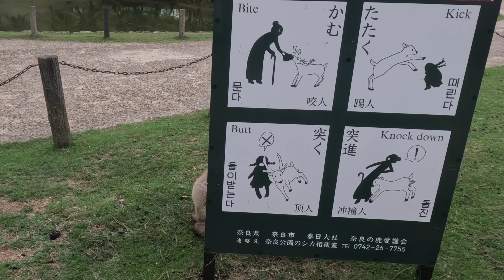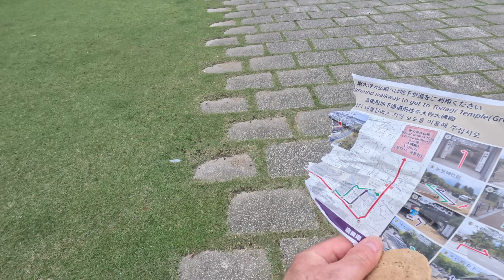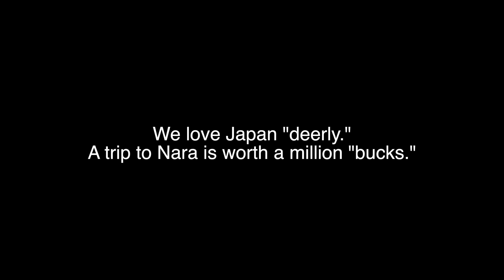Nara Park's Adorable Deer at Todaiji Temple: Bowing for Cookies!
3/5: 🦌 Uncover the charm of Nara Park's perfect deer at the Todaiji Temple! Watch these adorable creatures showcase their impeccable bowing skills in exchange for delicious cookies. 🍪 Join us on this heartwarming adventure, sharing moments of joy and sweetness with the friendly Nara deer. Don't miss out on the cuteness overload and cookie-loving frenzy!

揭开奈良公园完美鹿儿的魅力！观赏这些可爱生物展示他们无可挑剔的鞠躬技巧，所有这些只为了美味的饼干！🍪 加入我们，一同踏上这温馨冒险之旅，与这些友好的奈良鹿儿分享喜悦和甜蜜时刻。别错过这个可爱和饼干狂热的超载！奈良公园